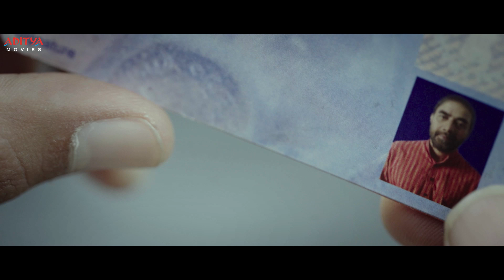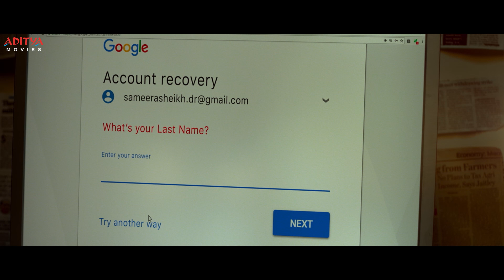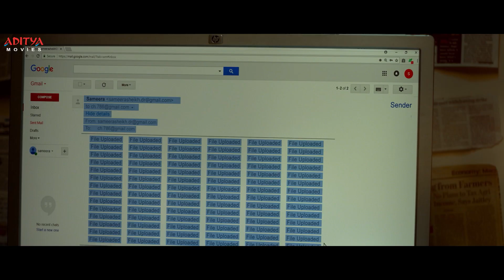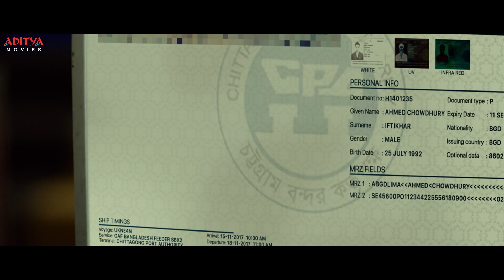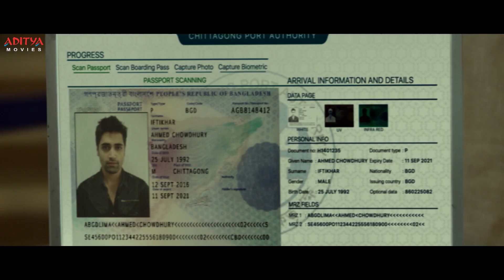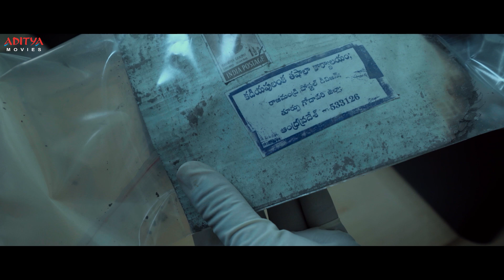"Intelligent Khiladi" B2B Best Scenes | Hindi Dubbed Movie | Adivi Sesh, Sobhita | Aditya Movies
Watch & Enjoy Hindi Dubbed Movie IntelligentKhiladi B2B Best Scenes, Starring Adivi Sesh, Sobhita, Prakash Raj on Aditya Movies.

Exclusively on Aditya Movies - Telugu & Hindi.

Credits:
Film Name : Intelligent Khiladi
Cast: Adivi Sesh,Sobhita Dhulipala , Supriya Yarlagadda , Jagapati Babu , Prakash Raj , Madhu Shalini.
Producer: Aditya Movies & Entertainments (INDIA) LLP.HYDERABAD
Director:  Sashi Kiran Tikka